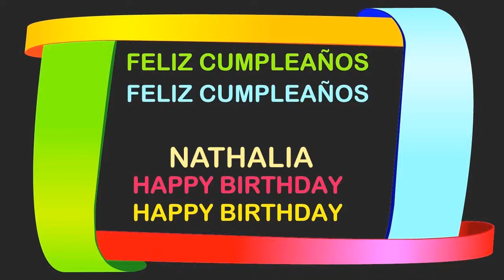Nathalia Birthday Postcards & Postales